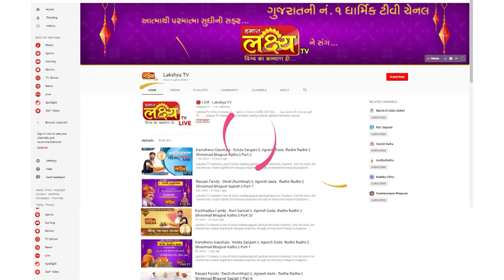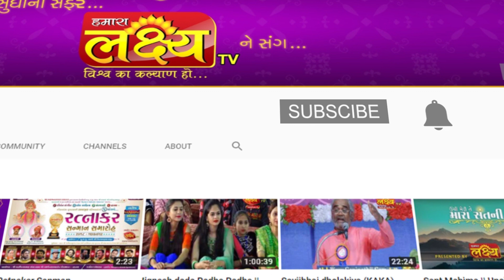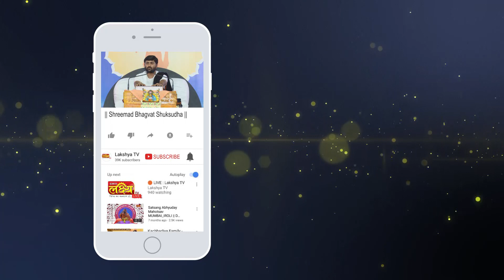શ્રીમદ ભાગવત શુકસુધા || Pu.Jigneshdada (Radhe Radhe) || Prakasha || Maharashtra || Part - 13